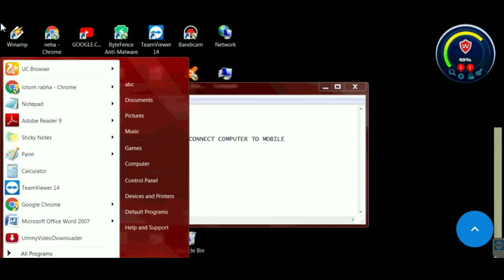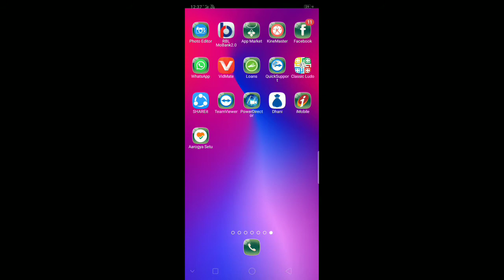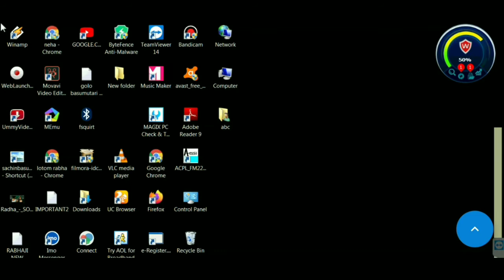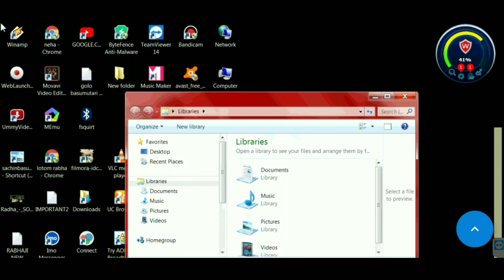How to connect connect computer to mobile... माबोरै खालामो सोलोंना लानि दानो by TTB in bodo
Be video ao mitihwnai jaywdi mabwrwi computer kou mobile jwng connect kalamw